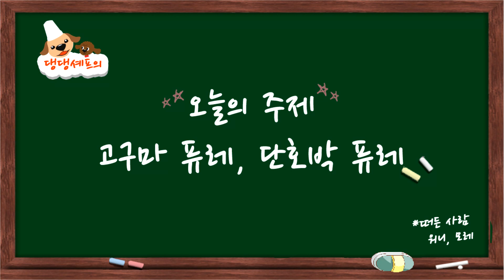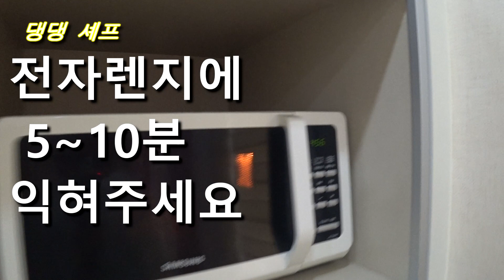[ ENG ]강아지 간식 ~노령견과 어린강아지에게 최고의 간식! cook puppy snacks /퓨례 애견 수제 간식 [ 고구마 ,단호박 간식 퓨레 ] [댕댕셰프28화]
고구마와 단호박을 이용한 수제간식 퓨레입니다.
손쉽게 요리할 수 있는 아이들 영양 간식입니다